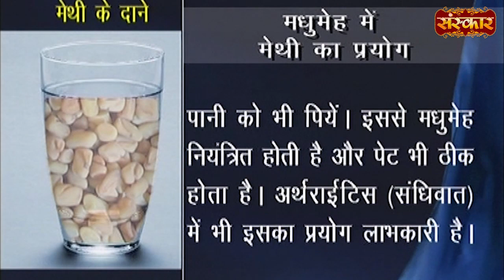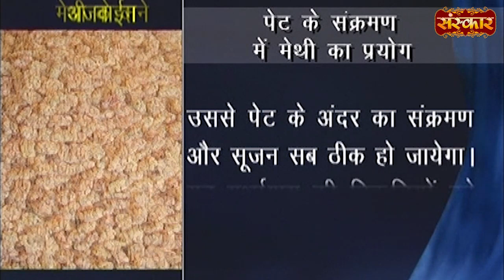अर्थराइटिस और डायबिटीज के मरीज करें मेथी दाने का उपाय | Acharya Balkrishna Ji Ke Nuskhe | Sanskar TV